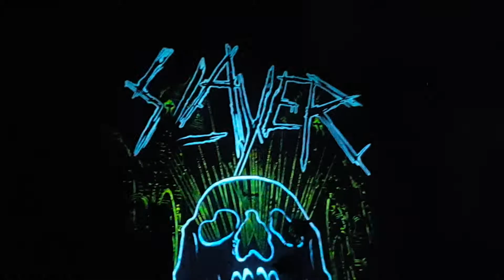Slayer - Raining blood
Stockholm Hovet 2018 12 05